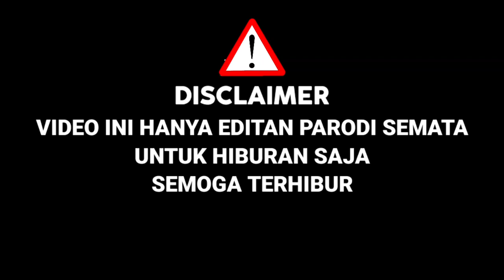Tak Di Sangka !! Ternyata Mansur Bisa Niruin Suara Charly,Akhirnya Juri Terpukau|Parodi Cover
KALI INI SAHABAT SETIA COBA UNTUK PARODI COVER,DALAM AJANG PENCARIAN BAKAT INDONESIAN IDOL 2021 ( PARODI )